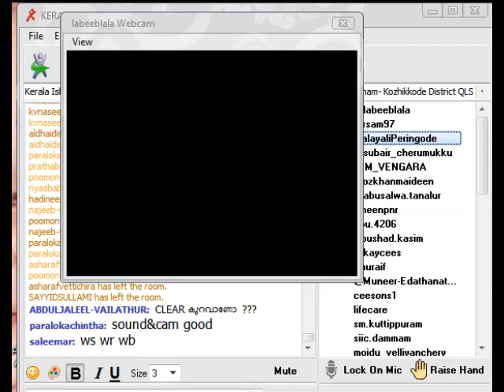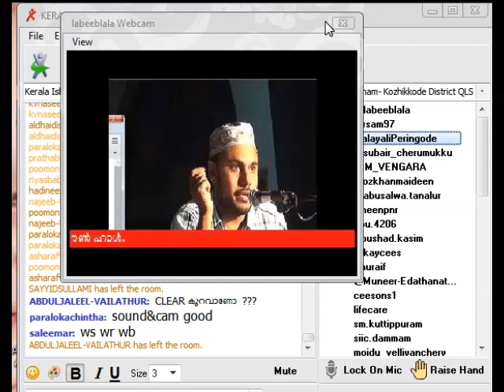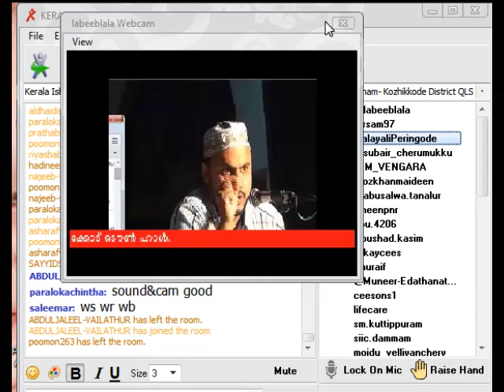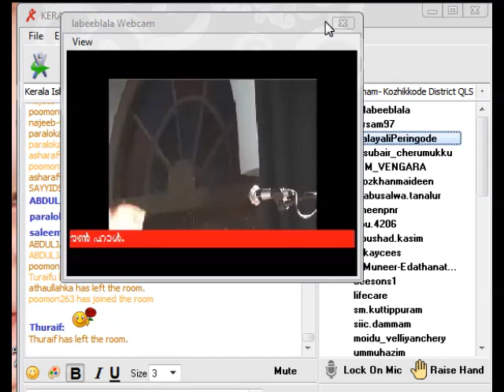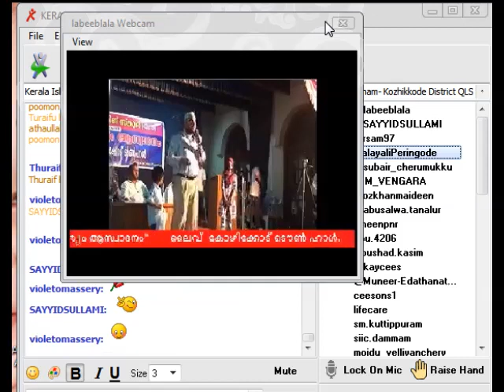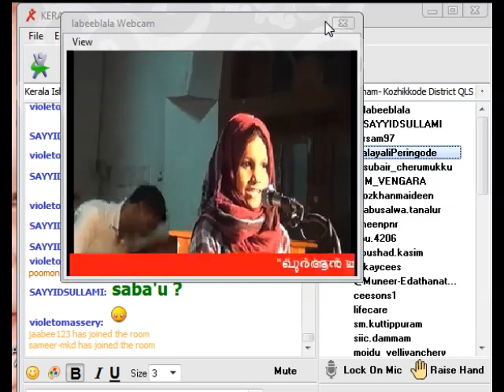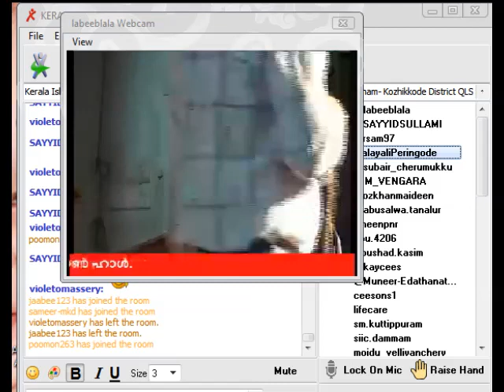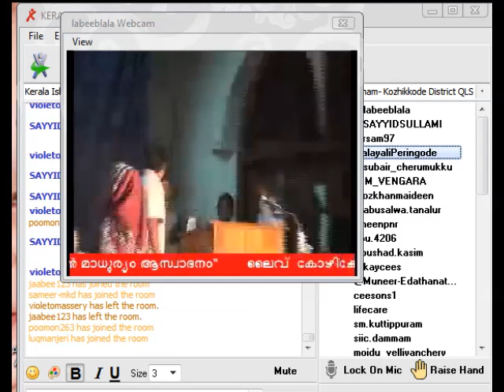ഈ കുട്ടിയുടെ ഒരു ഓര്മ ശക്തി ഒന്ന് കേള്‍ക്കൂ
മാഷാ അല്ലാഹ്